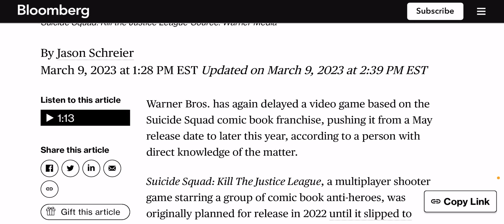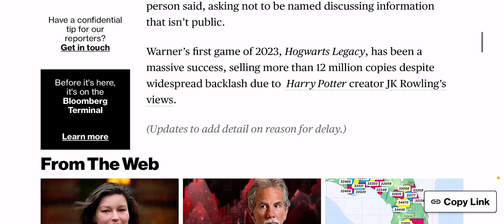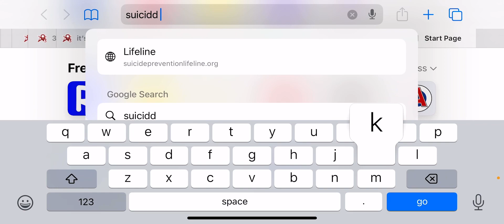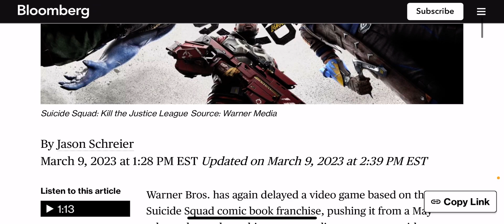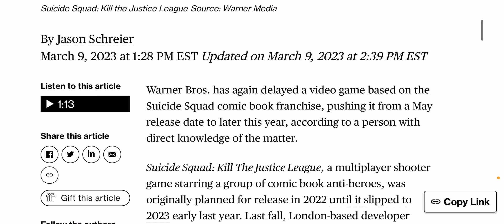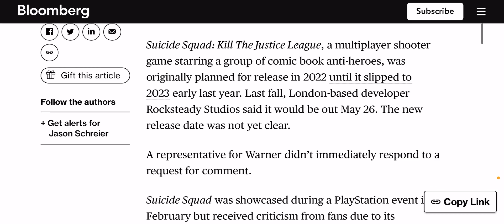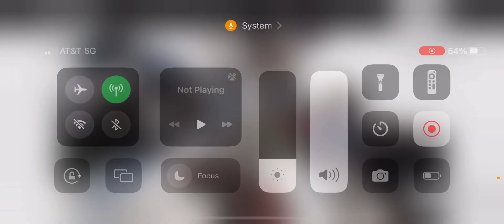Suicide squad kills the justice league gets delayed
My opinion on suicide squad kills the justice league getting delayed.